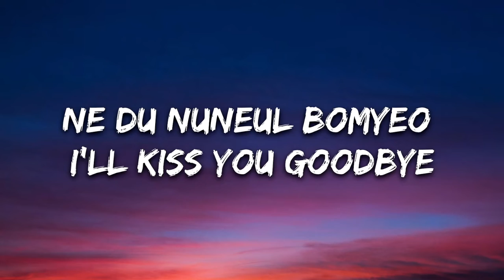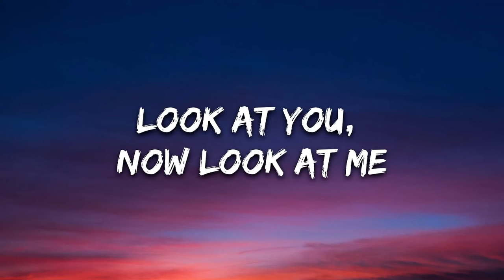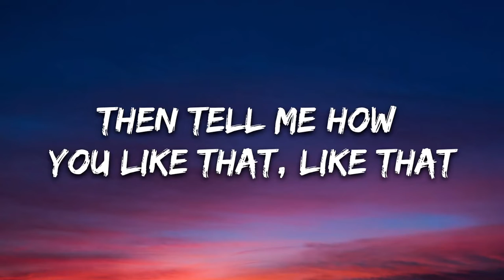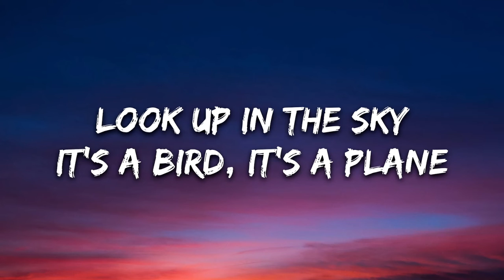BLACKPINK - How You Like That (Lyrics)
Song: How You Like That
Artist: BLACKPINK
Album: How You Like That